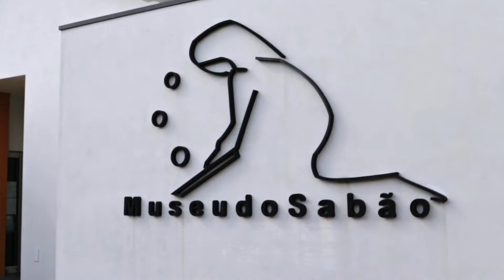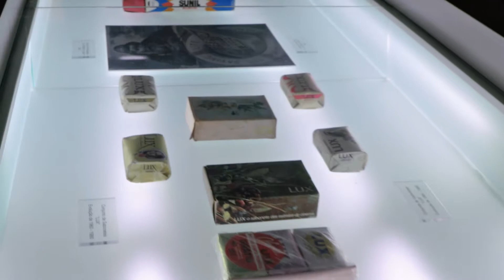Belver, Portugal - Stunning views and a soap museum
We go often to this region of Portugal as we have family very close to Belver in Ortiga a village close by. However as we are visiting family it's not often that we venture and visit the area as much as we would like. But this time we asked everyone to join us on a day trip to Belver to visit the castle, the museum and maybe check out Alamal trail as we are very curious about it given that it's surely one of Portugal's best trails. The trail unfortunately was in bad shape due to the fires of the summer and the heavy rain of the last couple of weeks but still we managed to see the town and the museum and we were pleasantly surprised by the place and the people we met. Belver get's a big thumbs up.

Our gear:

Cameras:
Canon 80d
feiyu tech wg2

Lens:
Canon 10mm-18mm
Canon 28mm 2.8 IS
Canon 50mm 1.8

Other:
Lowepro protactic 350 aw
K&F Concept ND Fader Variable Neutral Density